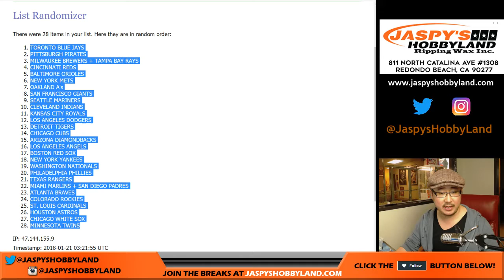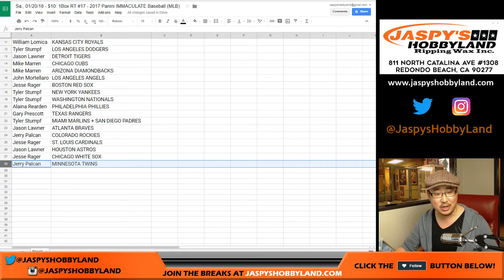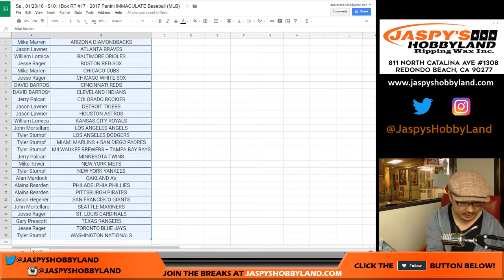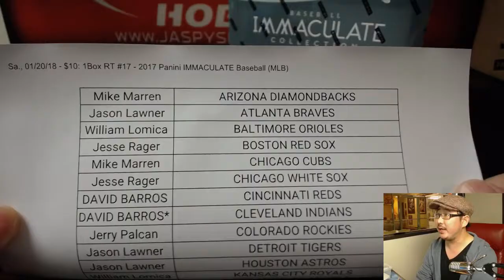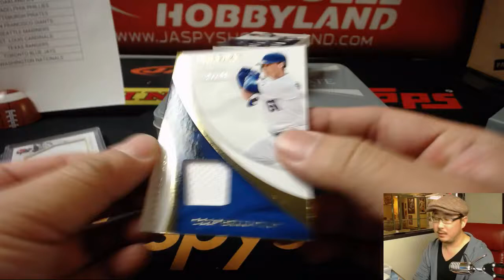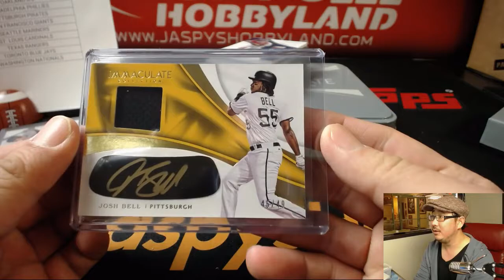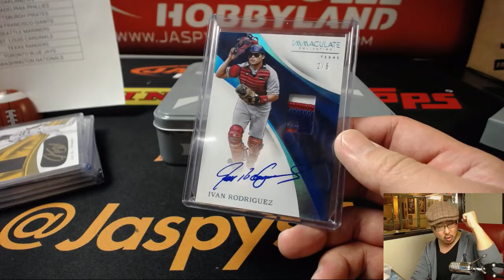Sa., 01/20/18 - $10: 1Box RT #17 - 2017 Panini IMMACULATE Baseball (MLB)